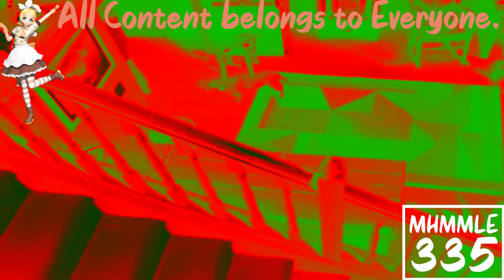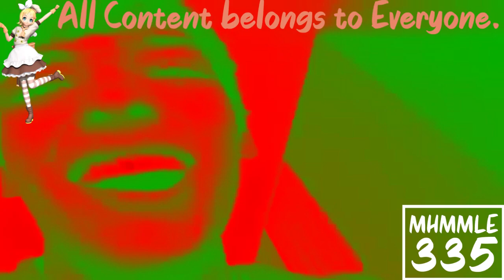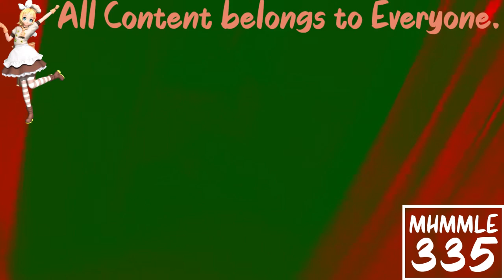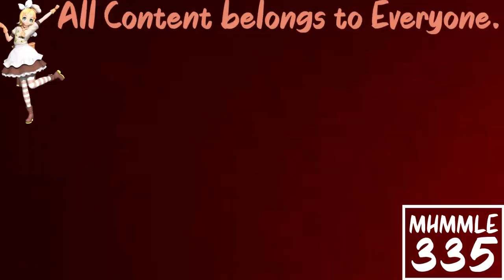(REQUESTED) Greatest Freakout Ever 19 In 4ormulator V30